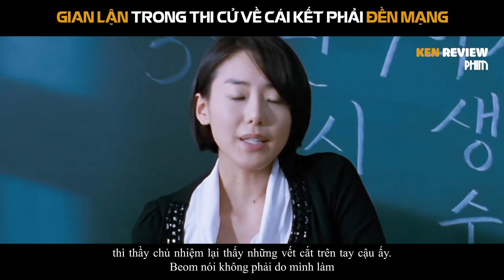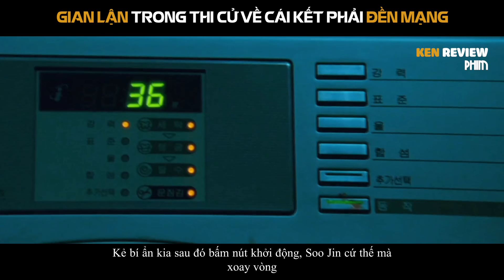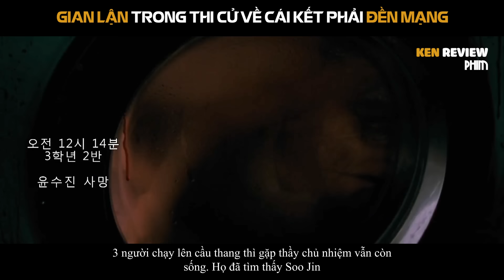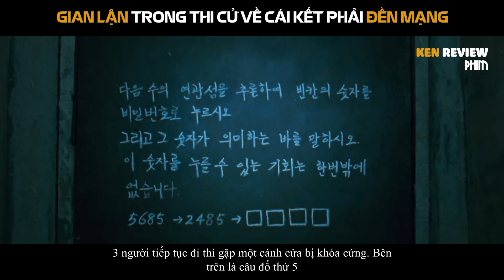[Tóm Tắt Phim Kinh Dị] GIAN LẬN trong thi cử và Cái Kết | Hồi Chuông Tử Thần 2008 | Ken Review Phim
20 học sinh ưu tú nhất trường phải đối mặt với một kẻ bí ẩn. Kẻ đó bắt cóc từng người và ép những người còn lại phải giải câu đố. Nếu thất bại thì 1 từng người sẽ bị sát hại. Điều đặc biệt, thứ tự các nạn nhân chính là thứ tự học tập của 20 học sinh đó.